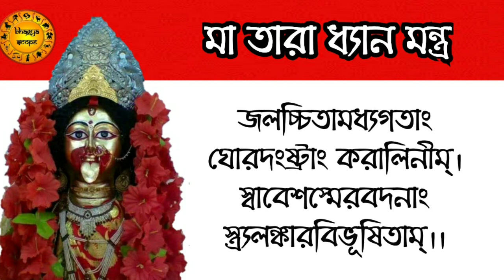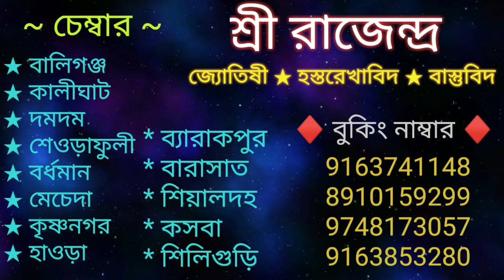তন্ত্রসার গ্রন্থে উল্লেখিত মা তারা মন্ত্র | একবার শ্রবণে সকল দুঃখের অবসান হয় | Maa Tara Mantra